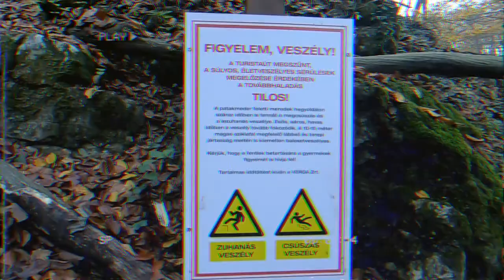a zőszi erdő.avi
Csudálatos retró túra a bakonyban, melyet Horváth Hami örökbecsű muzsikájával támogattunk.
Jó nekünk.
Legyen nektek is jó!
:D